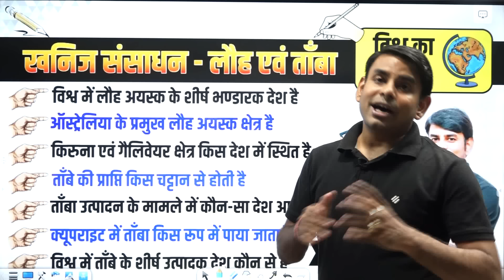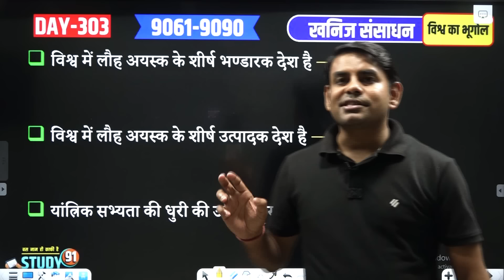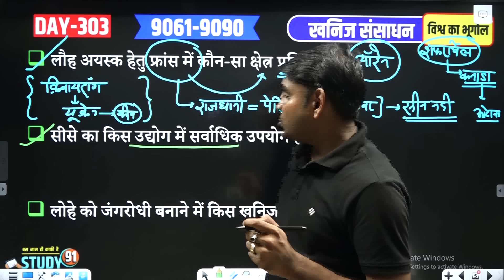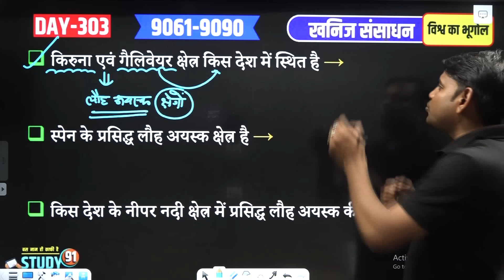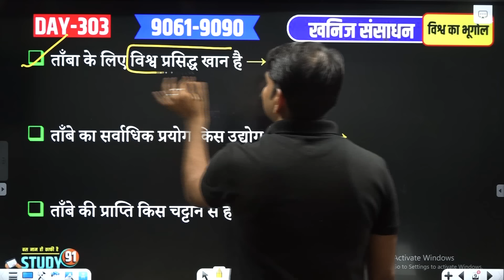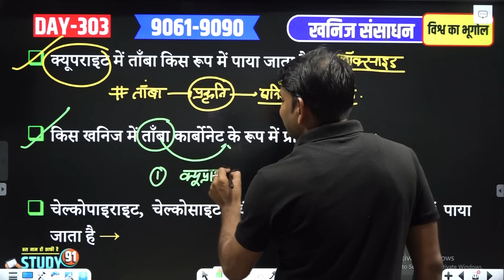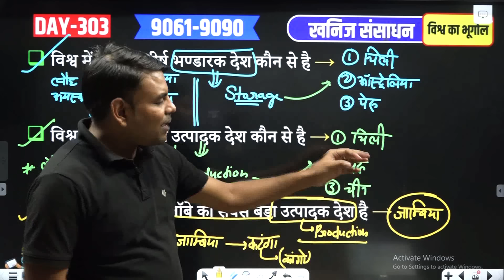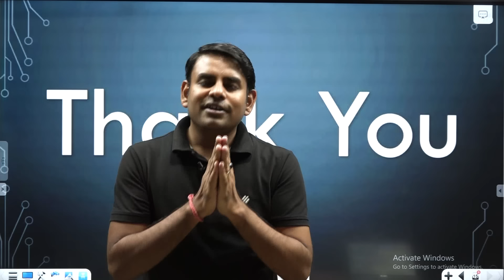303. खनिज संसाधन : लौह & तांबा | Mineral Resources: Iron & Copper | Geography by Nitin Sir Study91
@STUDY91 आज की क्लास में हम सभी Lecture 303 खनिज संसाधन : लौह & तांबा | Mineral Resources: Iron & Copper पर चर्चा करेंगे।

iron ore in world | types of iron ore | mineral resources in World
Mineral Resources: Iron & Copper in world
World Geography : खनिज संसाधन (Mineral Resources)
विश्व के प्रमुख खनिज संसाधन | Minerals resources in World | World Geography
खनिज संसाधन|खनिजों के प्रकार| mineral resources | khanij kya hai
खनिज तथा ऊर्जा संसाधन in One Shot | Minerals and Energy Resources
Metal & Nonmetal Minerals Production, Minerals resources

2:12 नदी के तलहटी में मिलने वाले खनिज जमाव को क्या कहते हैं → प्लासर विच्छेद

2:51 लौह अयस्क के किस प्रकार को लौह कार्बोनेट कहा जाता है → सिडेराइट (लौह अयस्क = मैग्नेटाइट – हेमेटाइट-लिमोनाइट-सिडेराइट)

4:24 लौह अयस्क का कौन-सा प्रकार अवसादी शैलों में प्राप्त किया जाता है → लिमोनाइट और सिडेराइट

5:27 विश्व में लौह अयस्क के शीर्ष भण्डारक देश है → ऑस्ट्रेलिया- ब्राजील-रूस

6:25 विश्व में लौह अयस्क के शीर्ष उत्पादक देश है → ऑस्ट्रेलिया-चीन-ब्राजील

7:15 यांत्रिक सभ्यता की धुरी की उपमा किस खनिज को दिया गया है → लौह खनिज

8:39 लौह अयस्क हेतु फ्रांस में कौन-सा क्षेत्र प्रसिद्ध है → लॉरेन (यूक्रेन-क्रिवायरॉग, कनाडा-शफरविल)

10:11 सीसे का किस उद्योग में सर्वाधिक उपयोग होता है → लौह इस्पात

10:52 लोहे को जंगरोधी बनाने में किस खनिज का प्रयोग होता है → जस्ता

11:27 बोमी पहाड़ी क्षेत्र किस देश में स्थित लौह अयस्क का प्रसिद्ध क्षेत्र है → लाइबेरिया (बर्मिंघम क्षेत्र- अलबामा अमेरिका में स्थित है)

13:04 ऑस्ट्रेलिया के प्रमुख लौह अयस्क क्षेत्र है → पिलबारा, हैमस्ले खान-पश्चिमी ऑस्ट्रेलिया, मिडिल बैंक रेंज – दक्षिणी ऑस्ट्रेलिया & सिडनी

14:38 दक्षिण अफ्रीका का प्रमुख लौह अयस्क क्षेत्र है → नटाल एवं ट्रांसवाल

15:28 किरुना एवं गैलिवेयर क्षेत्र किस देश में स्थित है → स्वीडन

16:39 स्पेन के प्रसिद्ध लौह अयस्क क्षेत्र है → पिरेनीज एवं बिलवाओ क्षेत्र (मुसान-उत्तरी कोरिया)

17:52 किस देश के नीपर नदी क्षेत्र में प्रसिद्ध लौह अयस्क की खान है → रूस (मैग्नेट पर्वत, कर्चअन्तरी, कुर्स्क)

19:49 ताँबा के लिए विश्व प्रसिद्ध खान है → चिक्वीकामाटा (चिली)

20:27 ताँबे का सर्वाधिक प्रयोग किस उद्योग में होता है → विद्युत उपकरण एवं बर्तन उद्योग

21:04 ताँबे की प्राप्ति किस चट्टान से होती है → आग्नेय चट्टान

21:26 ताँबे को किस धातु से मिश्रित करने पर काँसा प्राप्त होता है → टिन

22:23 ताँबे को किस धातु के साथ मिलाकर पीतल बनाया जाता है → जस्ता

23:25 ताँबा उत्पादन के मामले में कौन-सा देश आत्मनिर्भर है → जापान

24:15 क्यूपराइट में ताँबा किस रूप में पाया जाता है → ऑक्साइड (प्रकृति में ताँबा खनिज के रूप में पाया जाता है)

24:55 किस खनिज में ताँबा कार्बोनेट के रूप में प्राप्त होता है → एजुराइट एवं मैचेलाइट

26:08 चेल्कोपाइराइट, चेल्कोसाइट एवं बोनाइट में ताँबा किस रूप में पाया जाता है → सल्फाइट के रूप में

26:44 विश्व में ताँबे के शीर्ष भण्डारक देश कौन से है → चिली-ऑस्ट्रेलिया-पेरू

27:56 विश्व में ताँबे के शीर्ष उत्पादक देश कौन से है → चिली-पेरू-चीन

29:12 अफ्रीका महाद्वीप में ताँबे का सबसे बड़ा उत्पादक देश है → जॉम्बिया (जॉम्बिया से लेकर कटंगा-जायरे तक फैला)

31:07 सानमैनुअल, बीघम एवं कीवेना क्षेत्र किस देश में स्थित है  → अमेरिका (क्रमश: एरिजोना, ऊटाह, मिशिगन)

32:15 सडबरी क्षेत्र एवं ब्रिटेनिया क्षेत्र किस देश में स्थित है → कनाडा (क्रमश: ओंटेरियो, नोरंदा-रोयून)

33:11 माउण्ट लायल, माउण्ट ईशा एवं टेनांट क्षेत्र स्थित है → ऑस्ट्रेलिया (कोबार क्षेत्र भी ताँबा उत्पादन के लिए प्रसिद्ध)

world geogrpahy, indian geography, Study91, Geography, geography by Nitin Sir, geography marathon class by Nitin Sir,